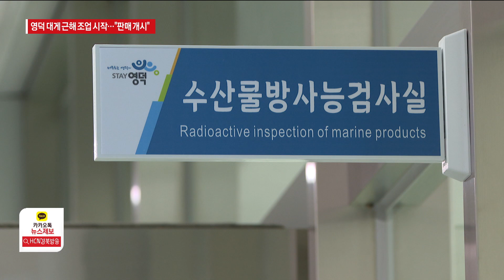영덕 대게 근해 조업 시작…"판매 개시"/HCN경북방송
수산물의 제왕이라 불리는 대게 조업이 본격화했습니다.

영덕군은 일본 원전 오염수 방류 우려를 불식시키기 위해 방사능 검사를 강화할 계획입니다.